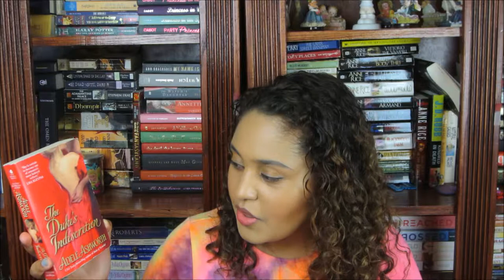iREC: ROMANCE NOVELS!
For this weeks video I reccommend a few of my favorite romance novels. If you are a romance novel reader or thinking of getting into it I have compiled a list just for you.

BOOKS MENTIONED:
Highlander Series by Karen Marie Moning
The Wallflower Series by Lisa Kleypas
Mistress by Amanda Quick
Her Only Desire by Galen Foley
The Dukes Indiscretion by Adele Ashworth

THE FIRST BOOK IN THE WALLFLOWER & HIGHLANDER SERIES